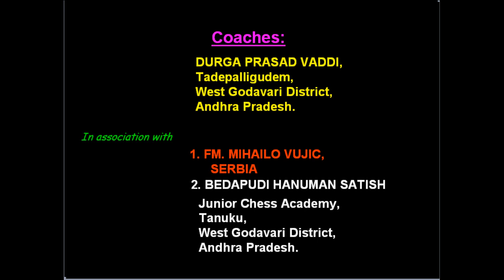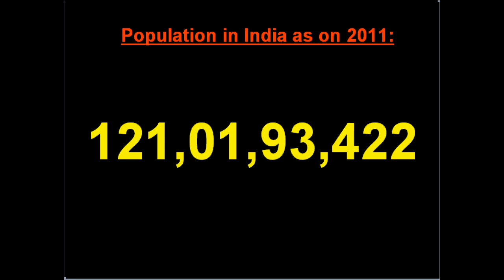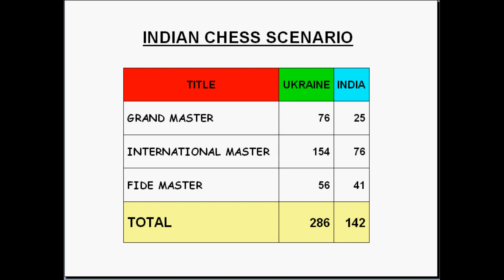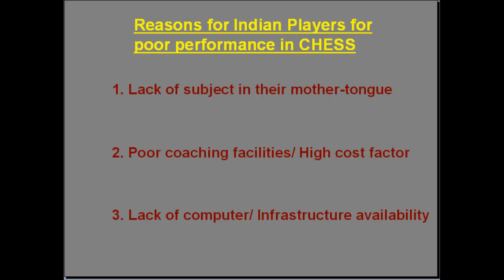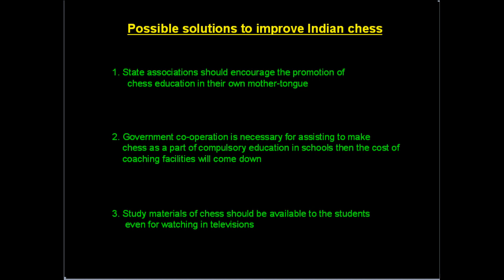INTRODUCTION of Telugu chess DVD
This the trail version of winners chess academy Telugu Chess DVD series No.1
This is the Introduction of Telugu chess DVD
This is the first ever Telugu chess DVD on a very high quality level
Features of original dvd: email support, pdf file sending, doubt clarification